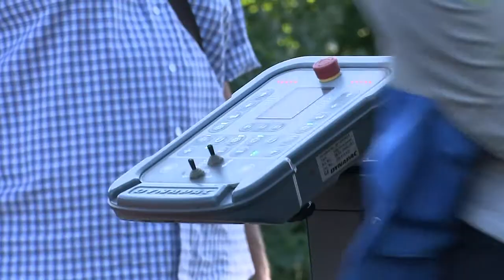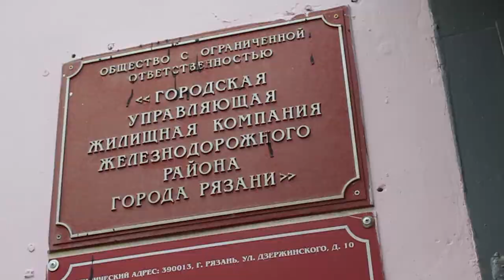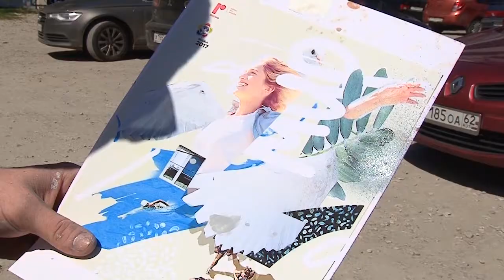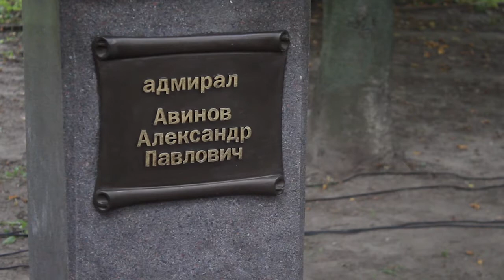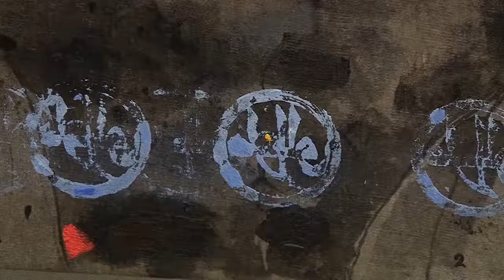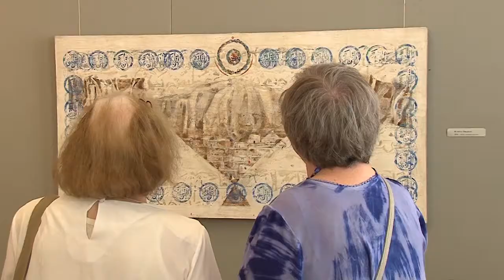Неделя города - новости Рязани 29.07.17